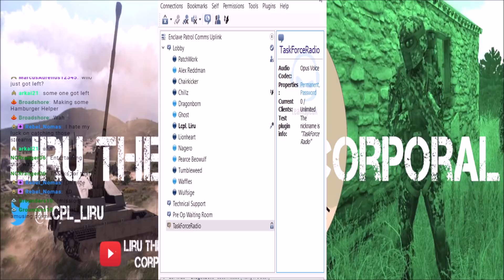Hunting down Rogue Furries and Patches and Tumbleweed argue like a married Couple: Zeus Patch Op #1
That's a mouthful